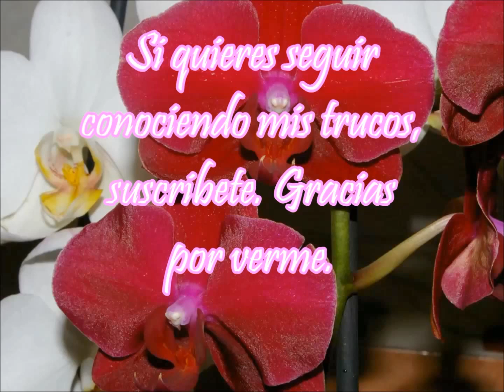BRONCEADO PERFECTO SIN DAÑAR PIEL Y CABELLO - PERFECT TAN WITHOUT DAMAGING SKIN AND HAIR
Algunos consejos para lucir un bronceado seguro y cuidar la piel y el cabello. También te explico el remedio se te has quemado tras ponerte al sol. Recuerda darme un "me gusta" si te sirve el video. Espero tus comentario

Some tips to look Tan insurance and care for the skin and hair. You also explain the remedy is you've burned after you take the Sun. Remember to give me a 'like' it's you video. I hope your comments